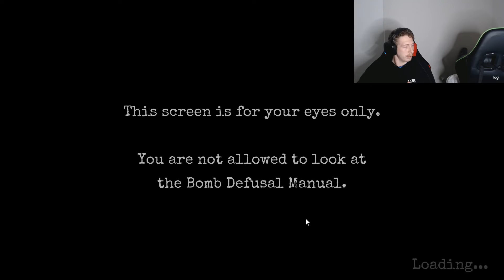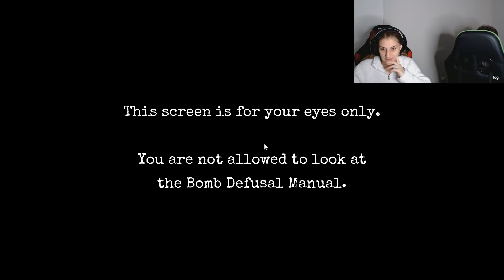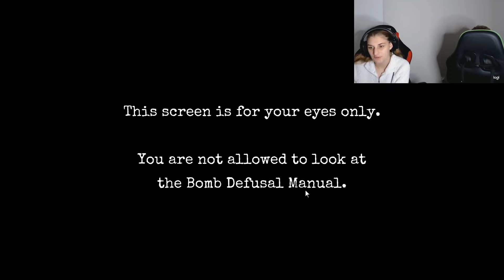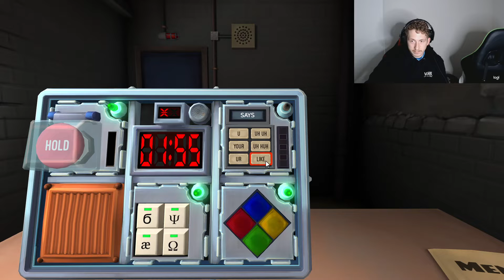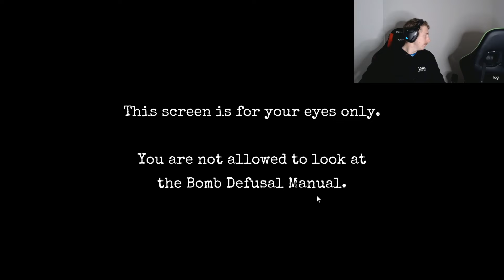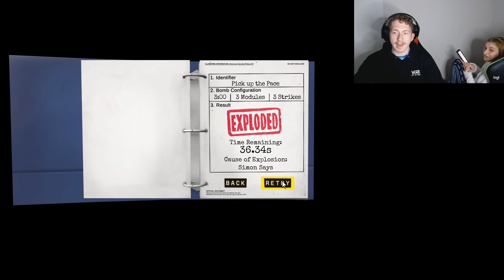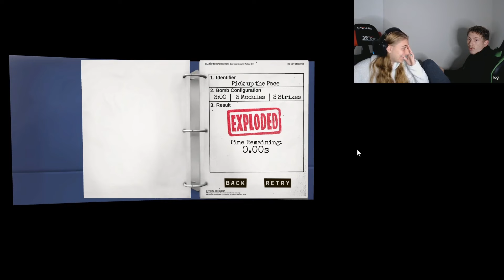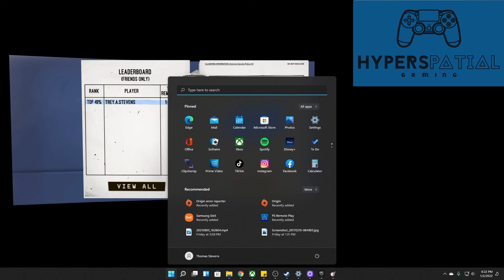Bombs Away! We Dead...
Don't stop talking or you blow up. You blow up when you stop blowing (bombs). Stop blowing (bombs) and start talking. One of these is the name of the game...I think. I know we were blowing (bombs)….up the entire time.